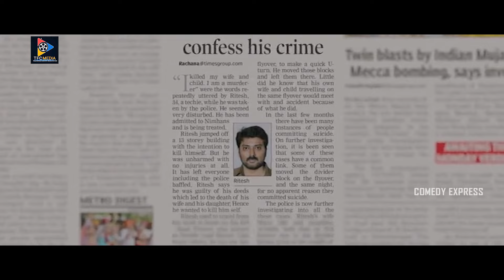ఆక్సిడెంట్ అయిన రోజు ఏం జరిగిందంటే! | Bhumika Chawla Best Movie Scene | Comedy Express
ఆక్సిడెంట్ అయిన రోజు ఏం జరిగిందంటే! | Bhumika Chawla Best Movie Scene |